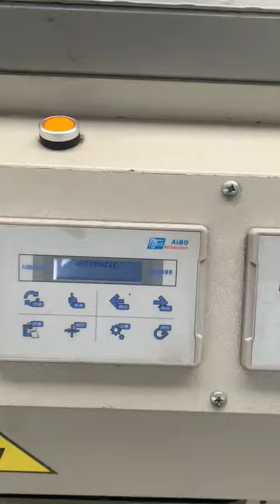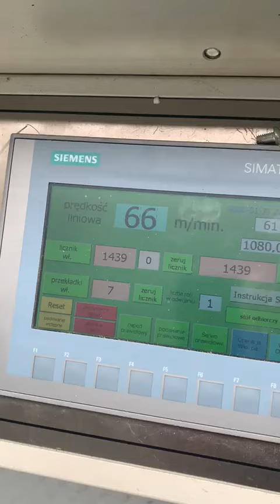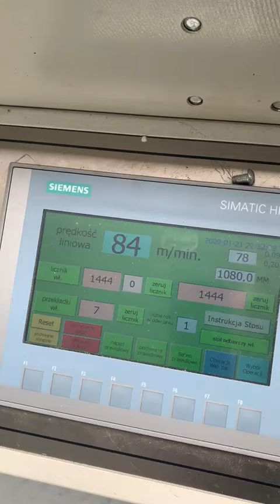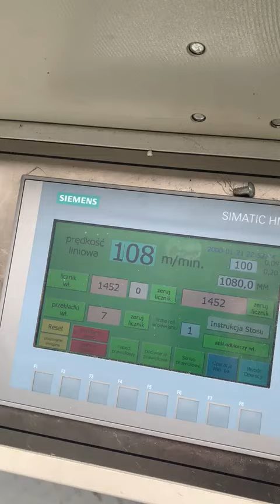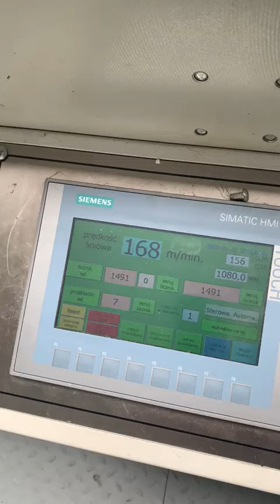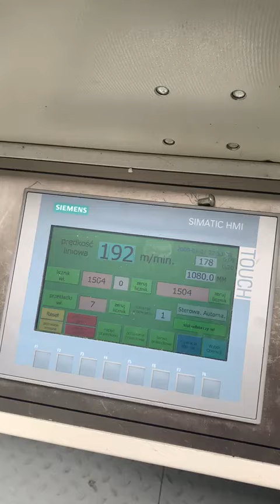Uruchomienie przekrawacza 1400ST z dwoma podwójnymi odwijakami u klienta w Polsce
Cięcie wstęgi na arkusze